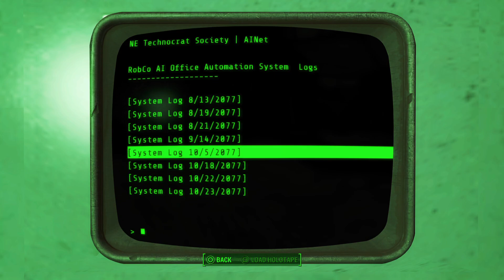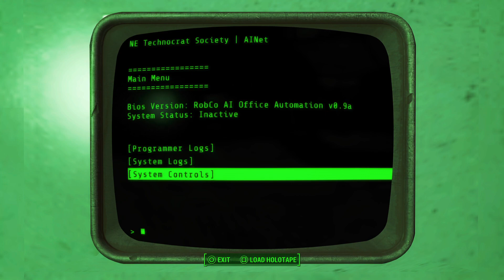Fallout 4 ILF survival run 180 Harbormaster Halloween Ho-down 2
I Love Fallout, Survival run: We find our hero Firecrotch McGillicuddy entering the Harbormaster Hotel to grab the Halloween gear and see what there is to see... eh, some stuff, nothing too exploitable and I did appreciate that my stats were sufficient to enable the lock bypass.  I miss the skill or stat based checks in dialogue from previous iterations.